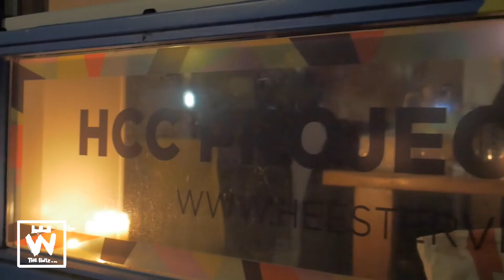We The People... Poetry Night #3 - Aftermovie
We The People... Poetry Night on Nov 22, 2019 at Heesterveld Creative Community in Amsterdam.

Shot by Pramesh K. Sewgobind
Edited by Aaron Yemane